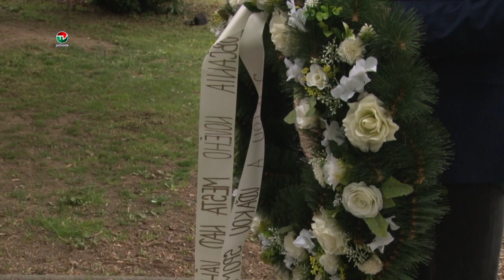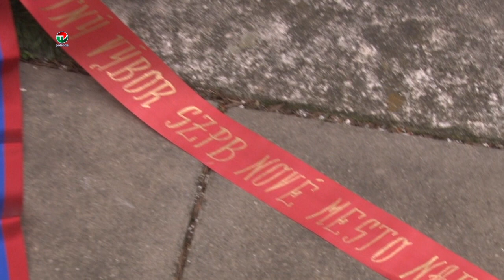SPOMIENKA DEŇ VÍŤAZSTVA NAD FAŠIZMOM